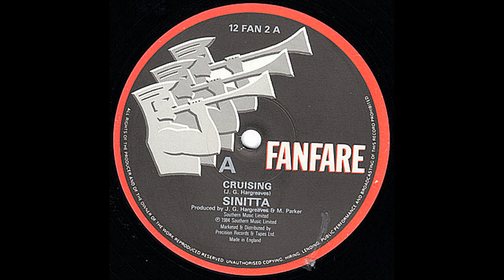Sinitta – Cruising [Vin. 12'', UK 1984]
Catena del segnale:

Testina: AudioTechnica AT-OC9XML
Cavi del portatestina: Thakker HLW-50S
Giradischi: AudioTechnica AT-LP140XP
Cavo: Van Den Hul D-501 Silver Hybrid

Effetti Applicati:
-Compressore multibanda
-Equalizzatore grafico
-Espansione stereo

Montaggio Video:
-AVS VideoMaker

Setup utilizzato per l'ascolto:
-Cuffie BeyerDynamic DT-880 Edition

Signal chain:

Cartridge: AudioTechnica AT-OC9XML , tracking force 2g
Headshell wires: Thakker HLW-50S
Turntable: AudioTechnica AT-LP140XP
Cable: Van Den Hul D-501 Silver Hybrid

Applied effects:
-Multiband compressor
-Graphic equalizer
-Stereo expansion

Video montage:
-AVS VideoMaker

Listening setup:
-BeyerDynamic DT-880 Edition headphones